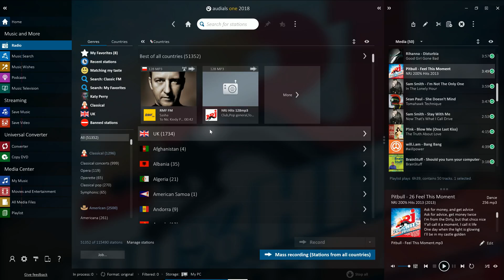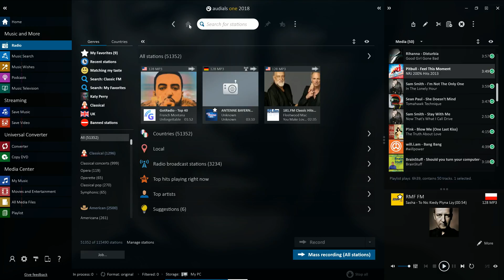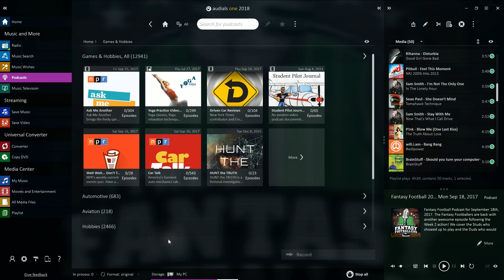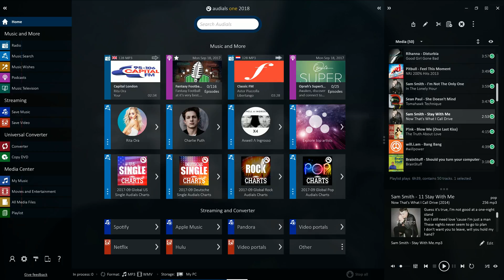Audials 2018 in 240 Seconds: Radio, Podcasts & Music TV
Learn in 240 seconds how to find the best local, national and international radio stations and how to record them with Audials One 2018 and Audials Radiotracker 2018. Search for your favorite artists and top hits as well as for stations that are matching your taste. Additionally, you can watch and record more than 260,000 audio and video podcasts. Audials also offers the best Music TV channels to enjoy. The software can be tested for free